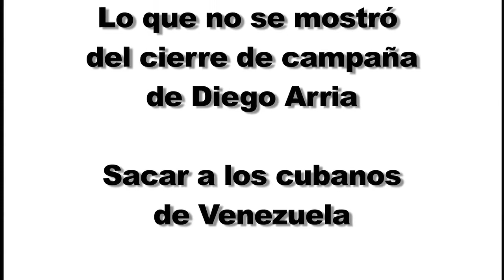Medios con Miedo: Sacar a los cubanos de Venezuela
Lo que no mostraron los medios de comunicación en el Día de los No Encuestados.